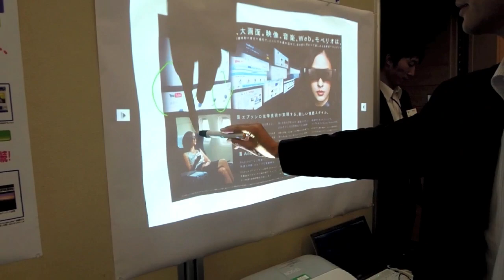セイコーエプソン：超単焦点プロジェクタ「EB-485WT」の電子黒板機能デモ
セイコーエプソン株式会社の超単焦点プロジェクタ「EB-485WT」の電子黒板機能デモ